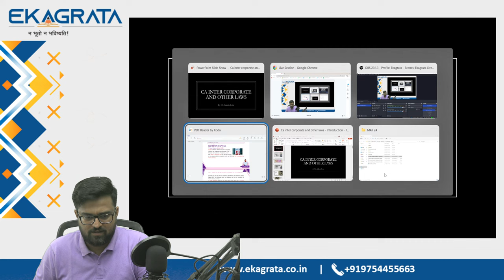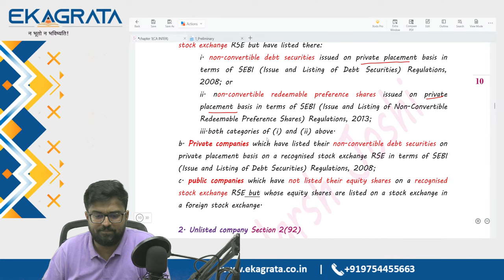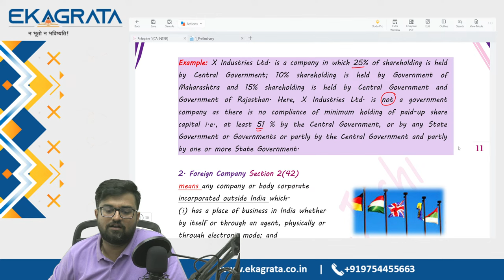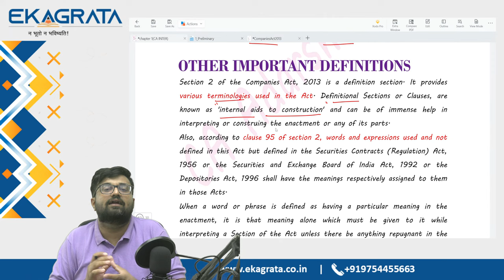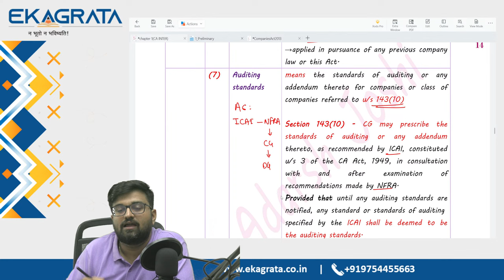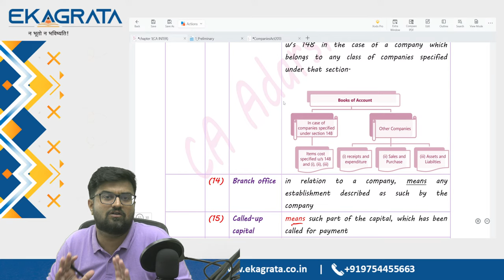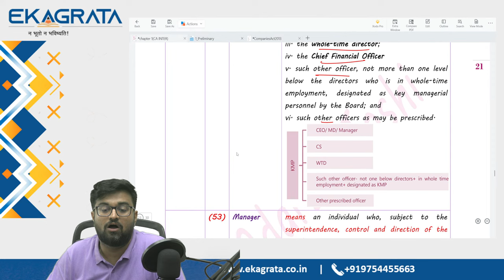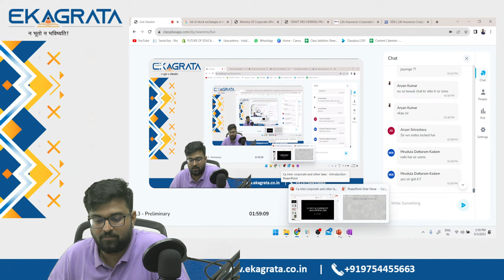CA INTER | Law | Preliminary | Lecture 3 | CA. Adarsh Joshi